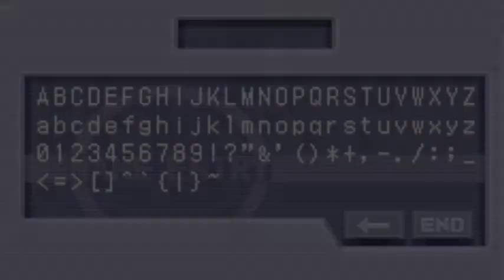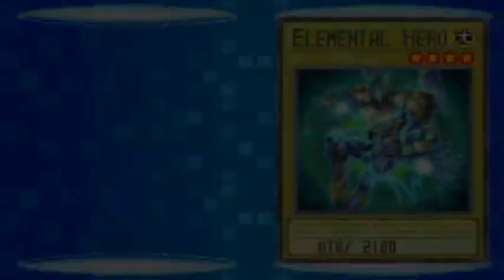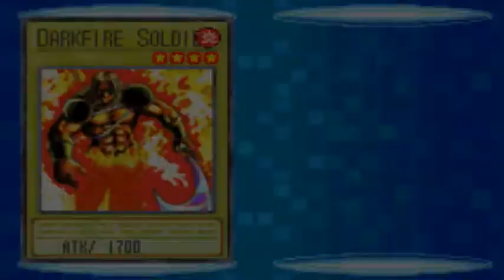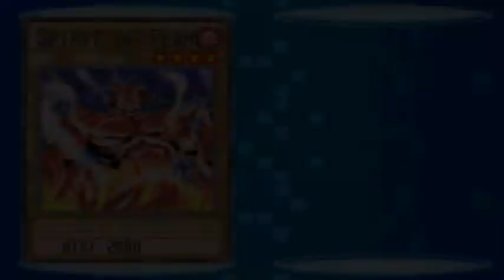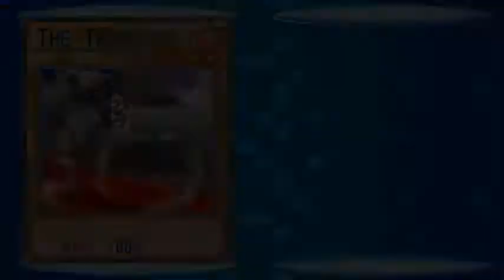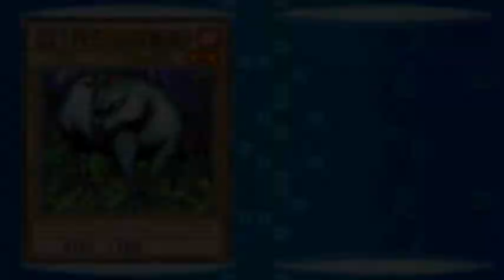Yu-Gi-Oh! GX: Duel Academy #1 - Welcome to Duel School!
While pondering what game to play in my spare time, I remembered this GBA gem! We will venture our way to becoming king of games, but not before beating Jaden Yuki in a duel! This will also be a 100% run!

Game by Nintendo/ Konami